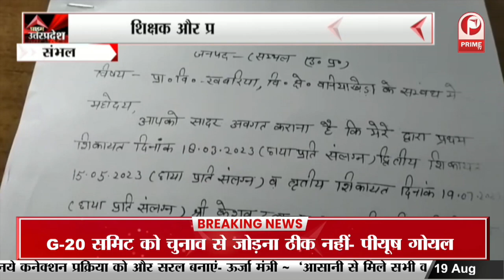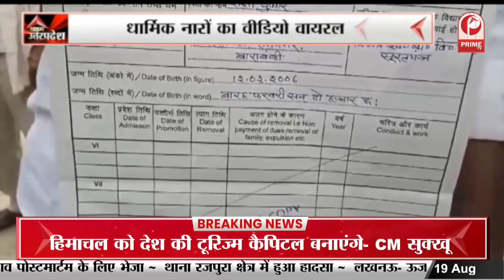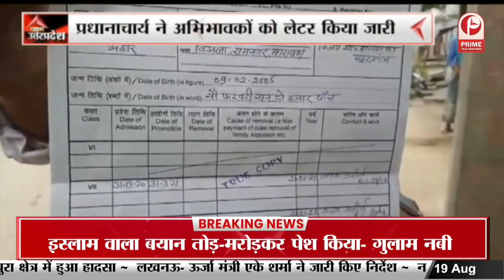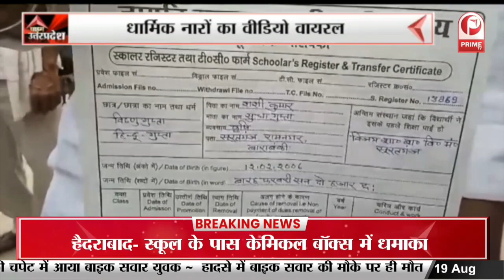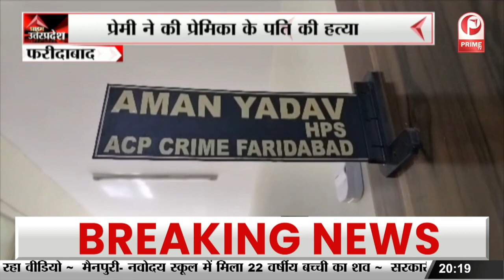Barabanki: स्कूल में लगे धार्मिक नारे || Prime Tv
15 august
15 august 2023
tiranga
tiranga photo
tiranga dp
independence day speech in english
tiranga image
happy independence day
august 15
har ghar tiranga 2023
independence day speech in hindi
15 august independence day
independence day images
which independence day 2023
ssc .nic.in
ssc gd
ssc mts admit card 2023
ssc kkr
chsl answer key 2023
crpf. gov. in
crpf gov in
ssc .nic
ssc cgl daily quiz
ssc chsl 2023 answer key
ssc cgl tier 2 exam date 2023
chsl answer key 2023 tier 1
crpf.nic
link for candidate’s response sheet, tentative answer keys and for submission of representation
chsl 2023 answer key
ssc inc in
ssc gov in
chsl tier 1 answer key 2023

Search On YouTube Similler:-
Trending news in India today,
Trending news today,
यूट्यूब ट्रेंडिंग टॉपिक्स,
Trending news on social media,
टॉप ट्रेंडिंग,
News today,
Hindi news up,
Hindi news bihar,
Prime Tv India News Live in hindi,
हिंदी समाचार आज तक,
आज तक लाइव न्यूज़ 100 खबर,